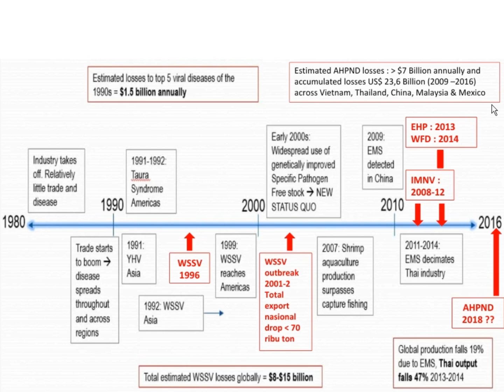Wabah Mematikan di Dunia Udang: Sejarah Kelam dan Ancaman Masa Depa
Pernahkah Anda bertanya-tanya mengapa harga udang bisa tiba-tiba melonjak? Atau mengapa produksi udang di beberapa negara mengalami penurunan drastis? Jawabannya mungkin lebih kompleks dari yang Anda kira.

Video ini akan mengajak Anda untuk menyelami sejarah kelam wabah penyakit yang telah melanda industri udang dunia selama beberapa dekade terakhir. Mulai dari Taura Syndrome yang pertama kali muncul di Amerika hingga AHPND yang belakangan ini menjadi momok menakutkan bagi para petambak udang.

Anda akan mengetahui bagaimana berbagai jenis virus mematikan seperti WSSV, EMS, dan IMNV telah menyebabkan kerugian ekonomi yang sangat besar dan mengancam kelangsungan hidup banyak orang yang bergantung pada sektor perikanan.

Jangan lewatkan video ini jika Anda ingin memahami lebih dalam tentang kompleksitas masalah penyakit udang, upaya-upaya yang telah dilakukan untuk mengatasinya, serta tantangan yang masih harus dihadapi di masa depan.